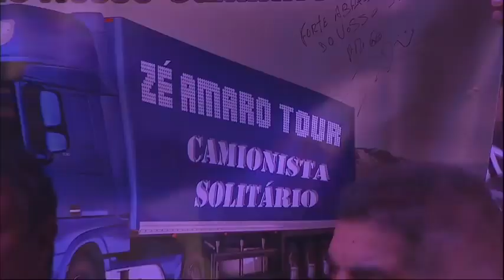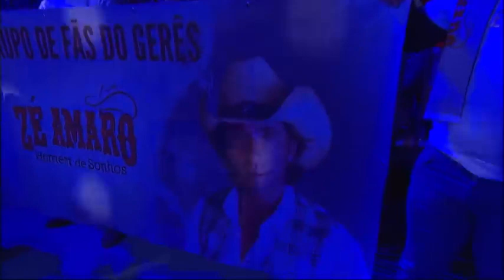Zé Amaro - Ao vivo no Altice Arena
Concerto Completo